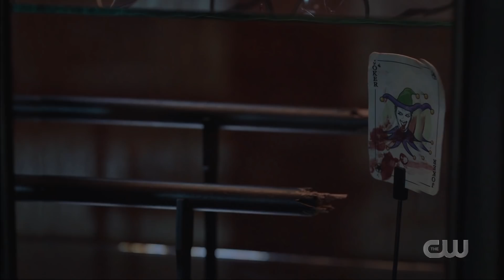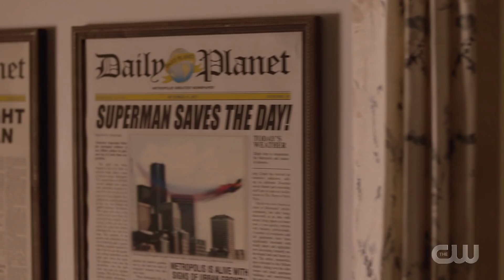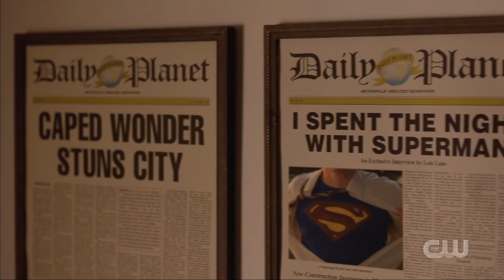WTF... Dark BATMAN?! Superman RETURNS! - Crisis on Infinite Earths Part 2 REVIEW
WTF... Dark BATMAN?! Superman RETURNS! - Crisis on Infinite Earths Part 2 REVIEW - Crisis on Infinite Earths Part 2 Review is here! This contained all the heros from The Flash Season 6, Arrow Season 8, Supergirl Season 5, and Batwoman Season 1. This was Batwoman 5x09 Crisis Episode. We had the Batman in Crisis on Infinite Earths, Kevin Conroy Batman, The Joker, New Superman, Tom Welling Superman from Smallville and many more easter eggs! Let me your Crisis on Infinite Earths Part 1 reaction in the comments below!